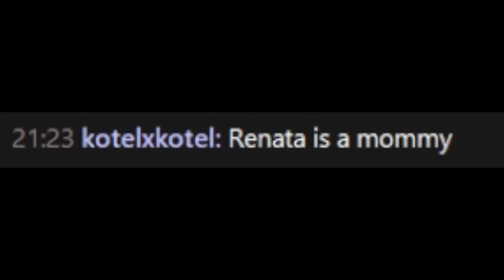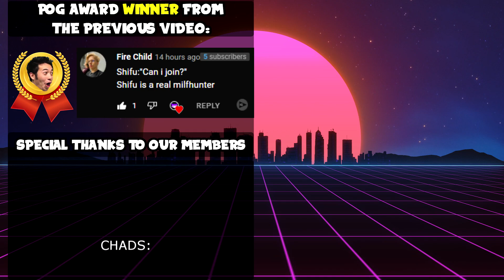Shifu1 Reacts to New Champ's Trailer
lolshifu1 reacts to Renata Glasc: The Chem-Baroness | Champion Trailer from League of Legends.

Renata Glasc, the Chem Baroness. A member of the aristocracy in the polluted city of Zaun, she’s a support whose kit is all about buffing up her enemies with her array of chemtech gadgetry.

Original Video:

Renata Glasc: The Chem-Baroness | Champion Trailer - League of Legends